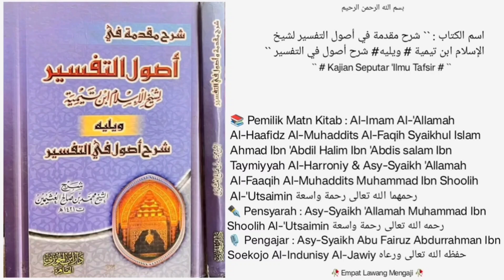Ushul Tafsir | • Dars 42 • |🎙️Asy-Syaikh Abu Fairuz Abdurrahman Ibn Soekojo Al-Indunisy Al-Jawiy